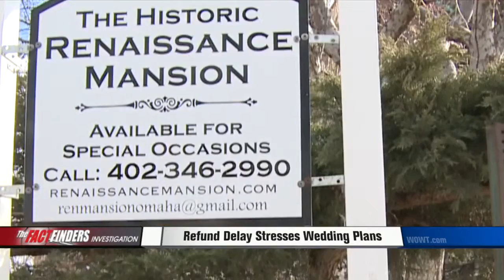Refund Delay Stresses Wedding Plans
Venue goes up for sale.